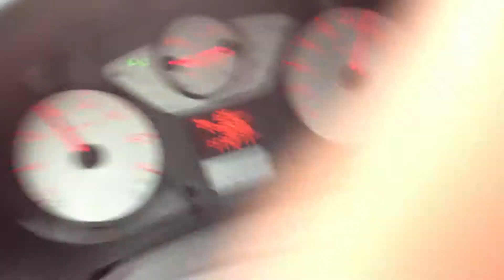08.09.2013 #2968 - Admiral Adama + Tom Paris im Deltaflyer - kein Bock auf Kommunikation mit 7 of 9